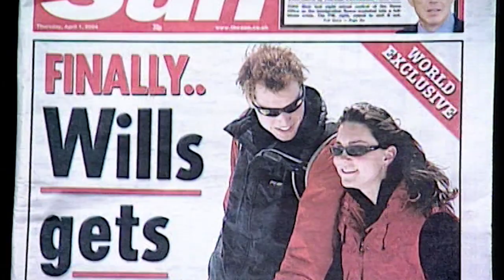William & Kate: The First 40 Years (Official Trailer)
Out Now!

Prince William and Kate Middleton have been on a roller coaster ride of love and romance since they met back in 2001 at St Andrews University in Scotland. Since those early days, their romance has blossomed into a modern day fairy tale that has been documented and watched across the world. Their relationship has grown, strengthened and transformed into an inseparable marriage and a true partnership, and they are now one of the world’s most respected and famous couples.

Come with us as we discover their uniquely romantic story. We look at their first 40 years, taking you back through the couple’s early years together, and we follow their journey to becoming the golden couple they are today, the future King and Queen.